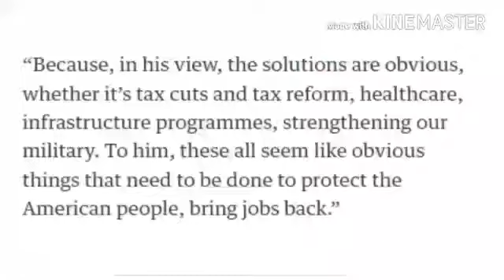'He is failing': Trump strikes out solo as friends worry and enemies circle